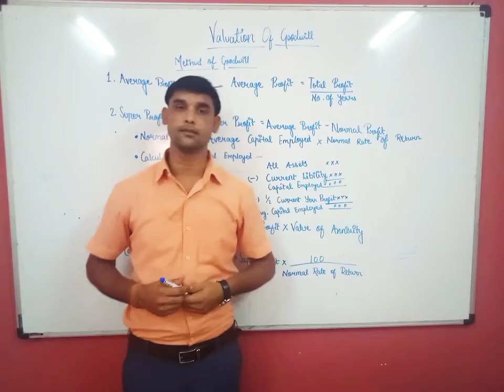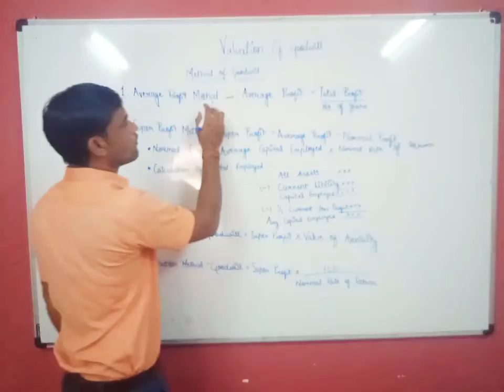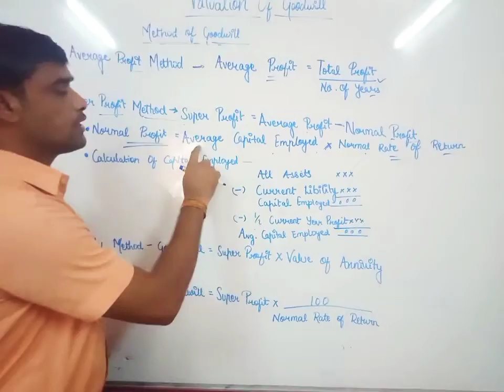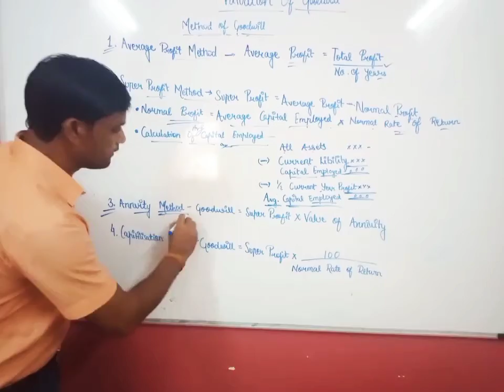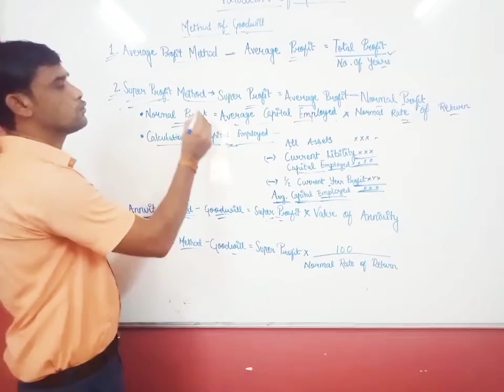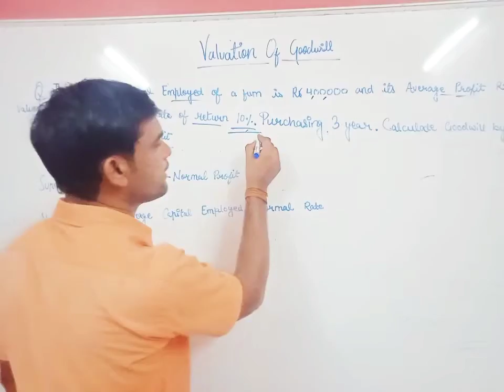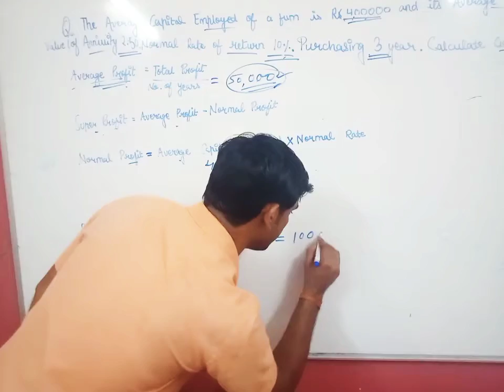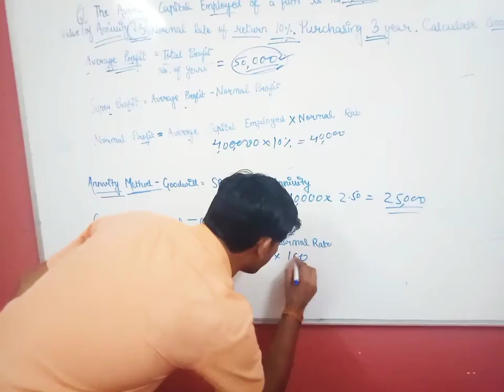Valuation of Goodwill by Manoj sir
Partnership firm